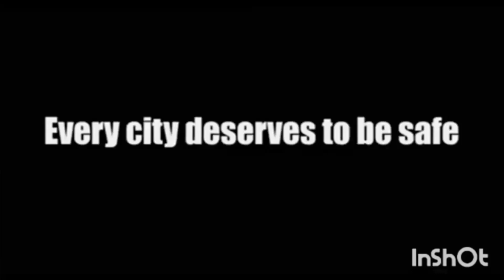ms marvel fan made trailer